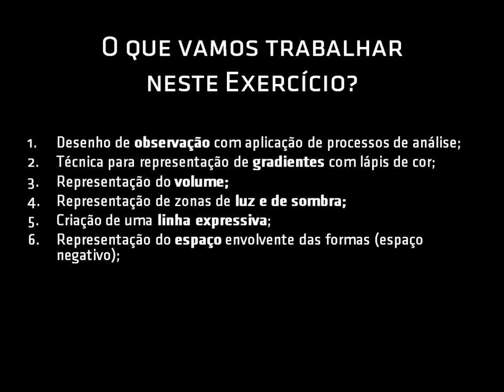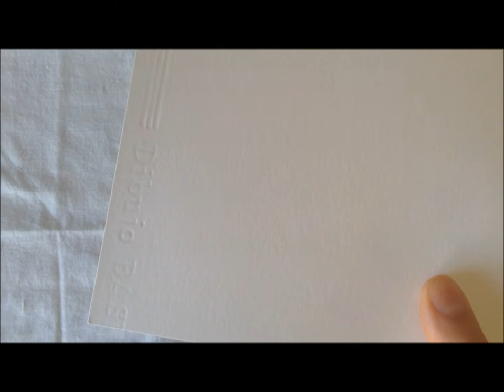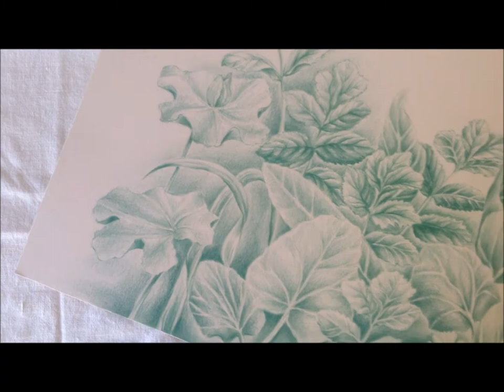DESENHO A - Lápis de Cor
Video tutorial, narrado a português para alunos do Ensino Secundário.
Este exercício pretende trabalhar alguns conteúdos da disciplina de Desenho A, com a aplicação de processos de análise para a realização de desenho de observação,  técnica para representação de gradientes,  representação do volume a representação de zonas de luz e de sombra, criação de uma linha expressiva, representação do espaço envolvente das formas (espaço negativo),  criação de uma composição numa  ocupação de página equilibrada,  profundidade espacial e transformações de escala.

Musica: No Copyright | Calm Jazz Music | Background Chill | Cafe Music | Relaxing Work & Study — Stream of Melodies